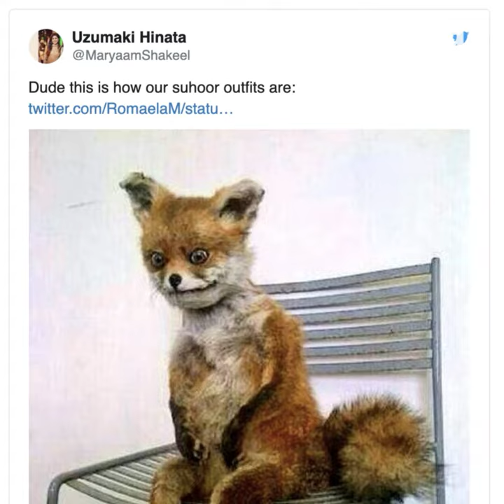موجة سخرية من موضة " أزياء السحور" 😂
نساء يسخرن من هذه الموضة: " لدي الكثير من ملابس السحور و اسميها بيجامة" 😅